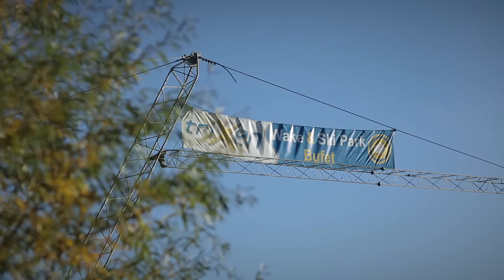Športový areál Nad jazerom